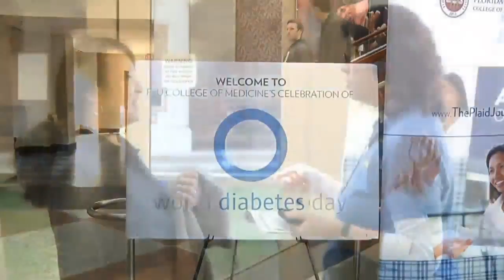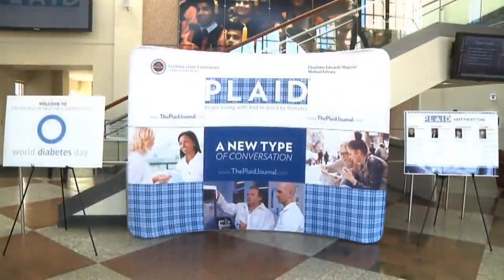The PLAID Journal (FSU Headlines, December 2015)